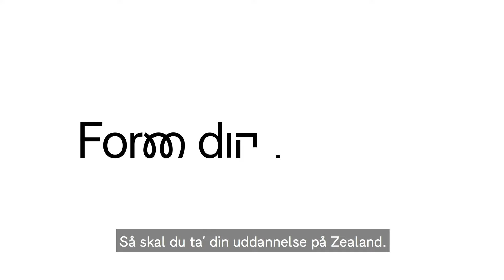Hvordan er det at læse til... Datamatiker?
Med en erhvervsakademiuddannelse til datamatiker får du viden inden for de nyeste programmeringsteknikker, systemudvikling samt kompetencer til at kunne vurdere en virksomheds IT-udviklingsmuligheder, og på baggrund heraf, udvikle og vedligeholde IT-systemer.